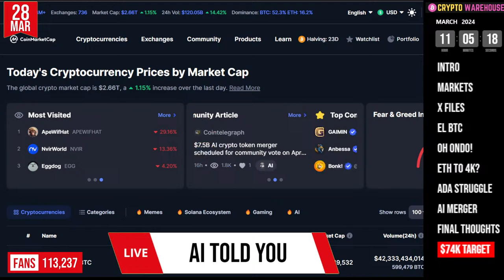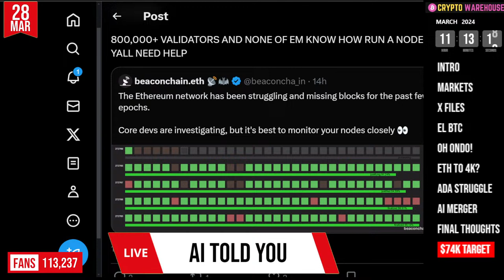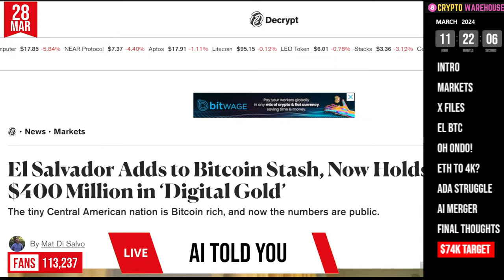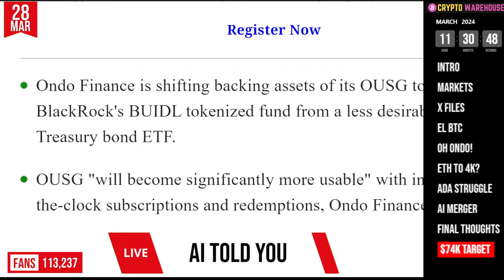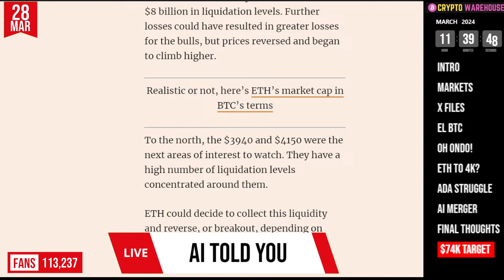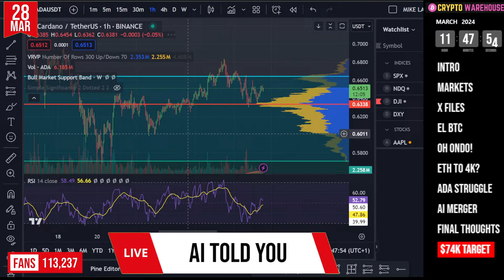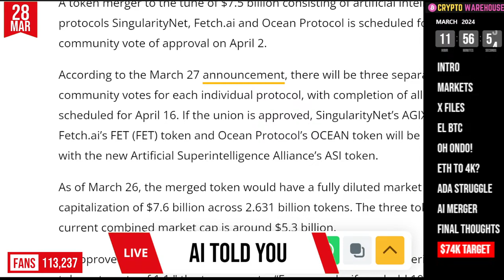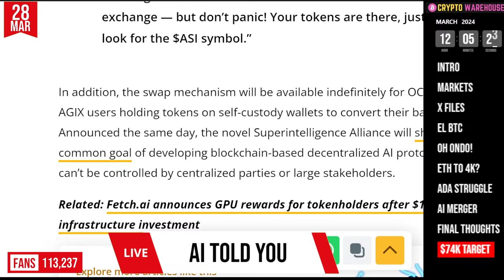Thursday Morning Crypto Show!!!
Binance Signup - Free SHIB each stream!!!